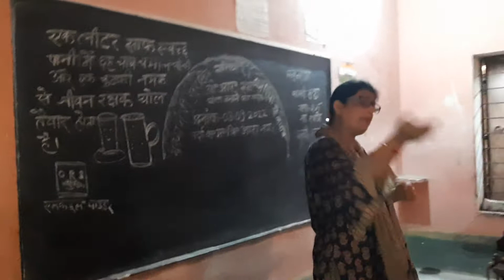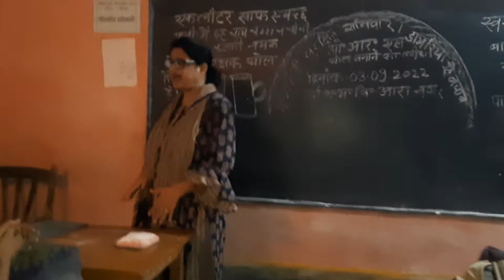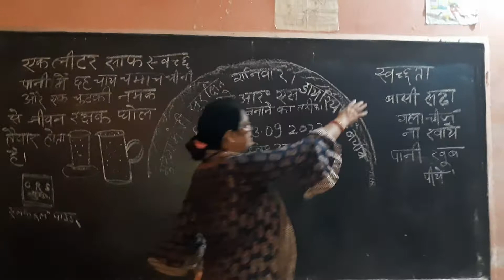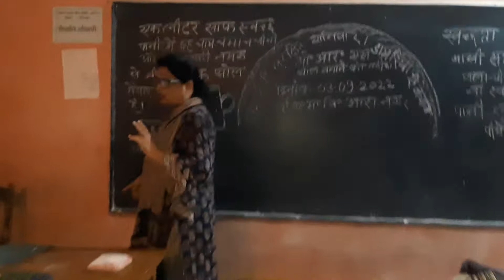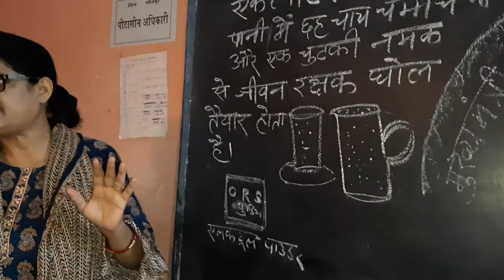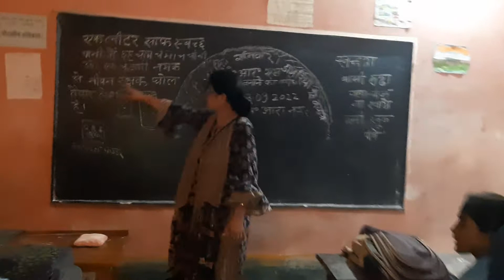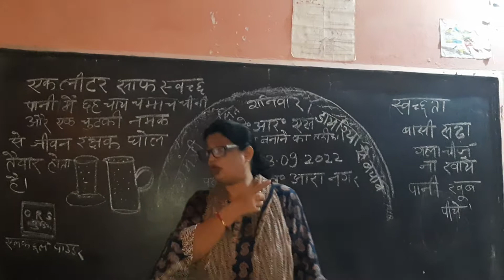मुख्यमन्त्री सुरक्षित शनिवार के तहत डायरिया से बचाव एवं ओ आर एस घोल बनाने के बारे में जानकारी ।पर्द